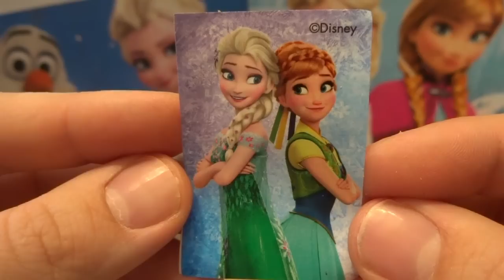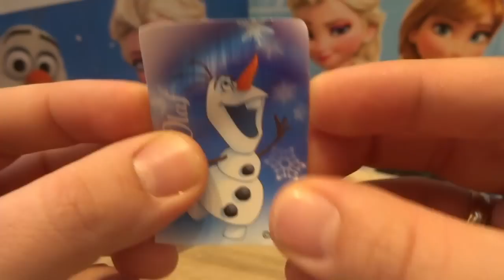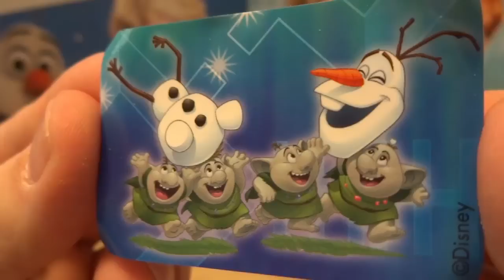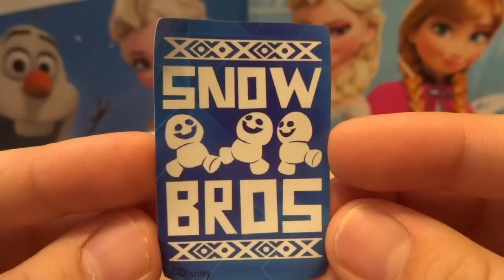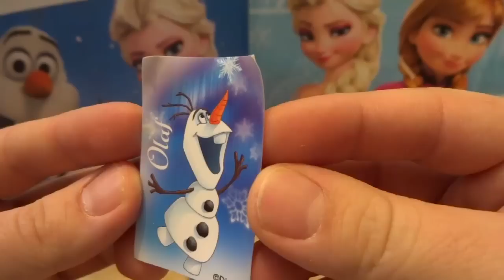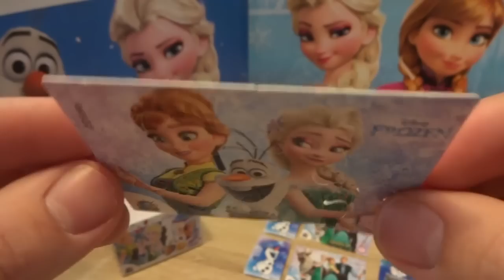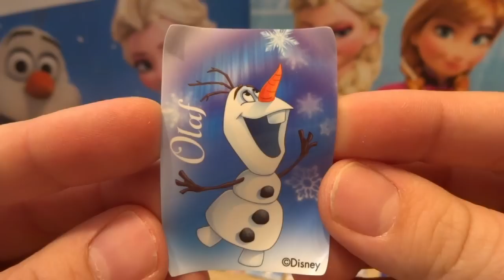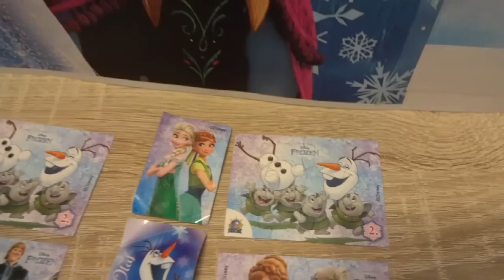10 Disney Frozen Surprise Eggs Opening Anna and Elsa Capsule #84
18 Teenage Mutant Ninja Turtles Toys Surprise Eggs Opening TMNT movie nickelodeon #68 12 Cars 3D Cars 2 Disney Pixar Surprise Eggs Opening Lightning McQueen #89
18 Minions Despicable Me 3 Surprise Eggs Opening from Illumination Entertainment Minions Movie #103 18 Paw Patrol toys Trolls toys Angry Birds toys Hello Kitty toys Surprise Eggs Opening #109
8 Minions Despicable Me 3 Kinder Surprise Eggs Opening from Minions Movie #104 PJ Masks Toys 3d Surprise Eggs Opening Catboy Gekko Owlette #217 12 Cars 3D Cars 2 Disney Pixar Surprise Eggs Opening Lightning McQueen #89 Cars Disney Pixar Lightning McQueen Kinder Surprise opening #69